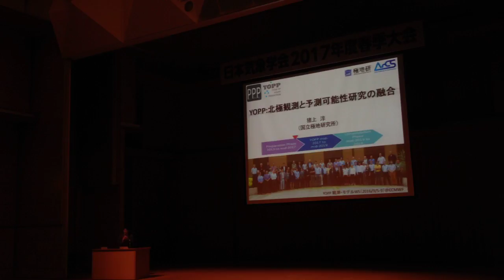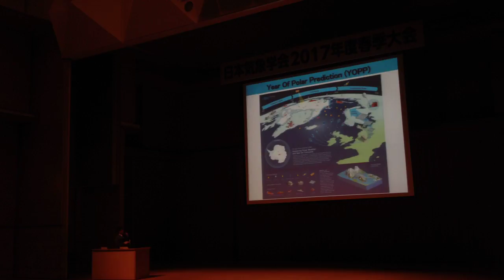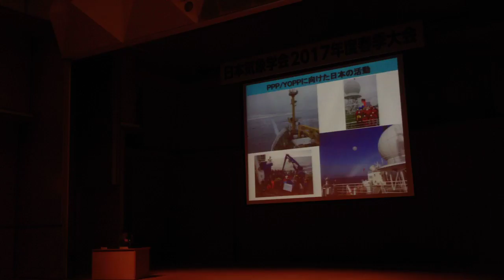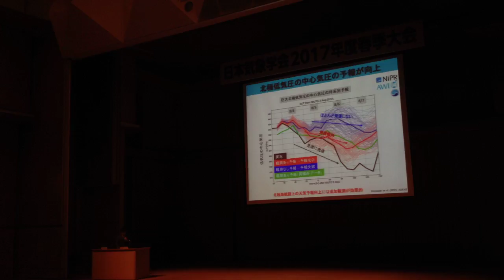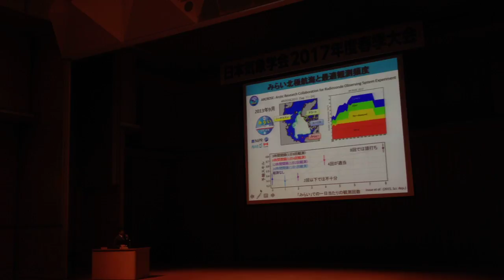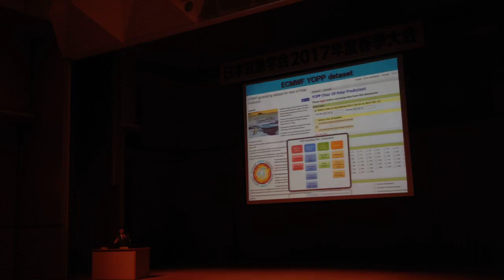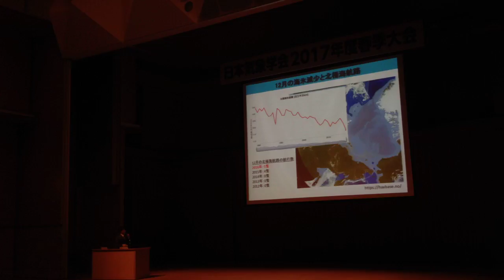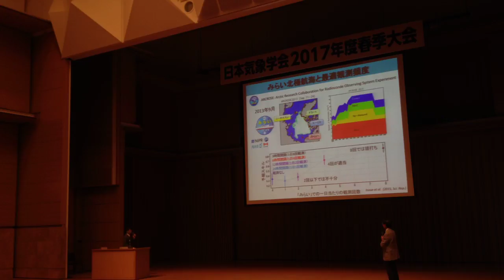YOPP 北極研究と予測可能性研究の融合 猪上淳 MSJ2017 公開シンポジウム「最新の気象学が描き出す多彩な大気海洋結合現象」